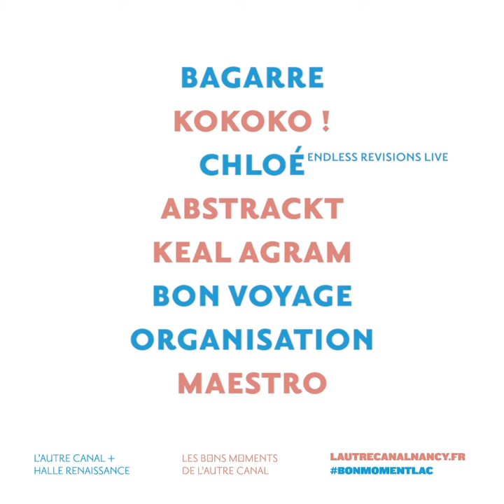INCREDIBLE POLO • Bon Moment Estival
INCROYABLE POLO • Incredible Polo, c'est un beau mélange de soul, de R'n'B et de pop cosmique. Mais surtout, c'est la promesse d'un concert immanquable d'un artiste, et de tout un groupe, nancéien avant tout.